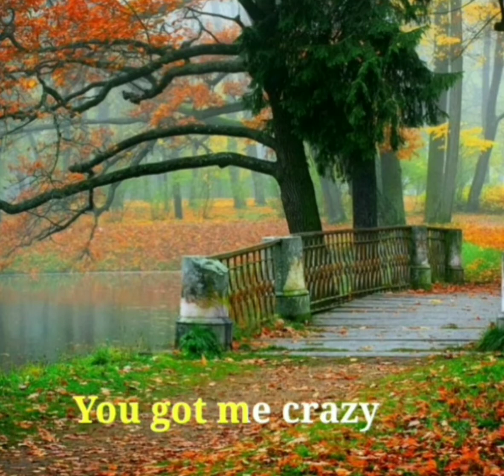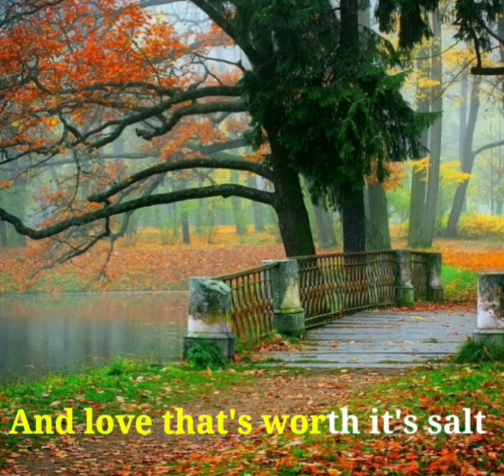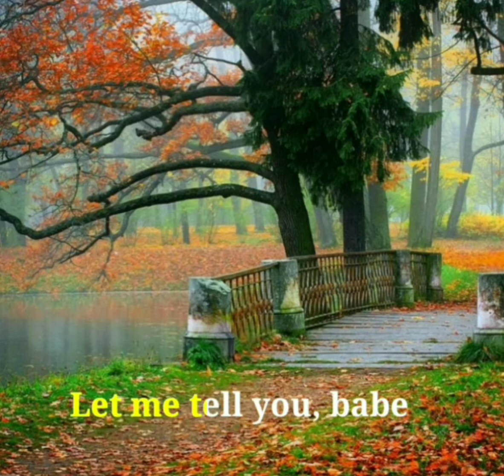Let Me Tell You Babe - NAT ' KING' COLE(w/lyrics)